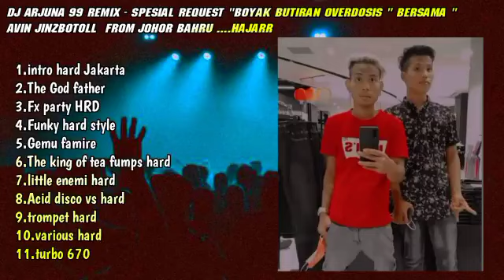DJ ARJUNA - TURBO TEWAS HARD X GOTH FATHER MELODY REQ BOYAK & AVIN JIN BOTOL FROM JOHOR BARU 2022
Terima Kasih 🙏
SEMOGA TERHIBUR

📌 Sawer Online (Jangan skip Iklan)
📌 Info Request Mixtape ' Mp3 ' Dan Video Facebook (TIDAK GRATIS)